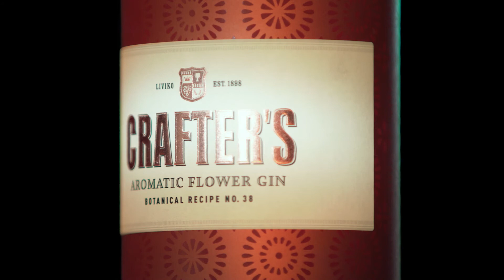Crafter's Aromatic Flower Gin cocktails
Crafter's Aromatic Signature and Aromatic Flower Collins